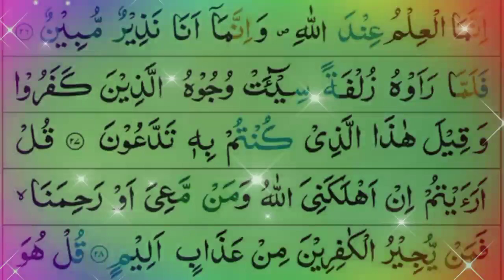Tabarakallazi Surah | 067 Surah Mulk Full [ Surah Al-Mulk Recitation ] Surah Mulk Pani Patti Voic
شروع کرتا ہوں اللہ تعا لٰی کے نام سے جو بڑا مہربان نہایت رحم والا ہے ۔

 (حدیث شریف)

("خیر کم من تعلم القرآن و علمہ")

("تم میں سب سے بہتر وہ ہے جو قرآن

سیکھئے اور سیکھاے")

( Al-Bukhari)
(بخاری شریف)

Hello friends in ths video have recited the Holy Qran in a beautiful voice

                            Click on our playlist link to hear more recitations

surah rahman  surah ar rahman  surah al rahman  surah rahman pdf  al rahman surah  qari basit surah rahman
al rahman  surah rehman qari basit
surah rahman qari basit  surah rahman english  ar rahman surah  surah rahman in english  surah rahman mishary
qari abdul basit surah rahman
surah rahman qari abdul basit
surah e rehman  surah rehman by qari basit
surah rahman abdul basit  qari basit surah rehman  abdul basit surah rahman
benefit of surah rahman  benefits of surah rahman  surah rahman full  surah rahman benefits  surah rehman qari abdul basit
surah rahman transliteration
surah rahman by qari abdul basit download
surah rahman meaning  surah ar rahman benefits  surah rahman benefits for health
surah yaseen reading  reading surah yaseen  surah yaseen in english
surah yaseen translation
recitation of surah yasin  recite surah yasin
surah yasin recitation  sura yasin recitation
reciting surah yasin
benefits of surah yaseen  benefit of surah yaseen  surah yaseen benefits
surah yaseen mishary  surah yaseen by mishary  surah yaseen ayat 9
surah mulk  surah al mulk  mulk surah pdf
pdf surah mulk  surah mulk in pdf  surah mulk pdf  al mulk  surah mulk translation
transliteration of surah mulk  surah mulk transliteration  surah mulk read  surah mulk in english  surah mulk reading  surah mulk full  surah mulk with urdu translation
surah mulk urdu translation  surah mulk translation urdu  surah mulk translation in urdu  surah mulk mishary  surah mulk in urdu
surah mulk with urdu translation pdf
surah mulk pdf with urdu translation
tafseer surah mulk in urdu
surah mulk
surah mulk with urdu translation mp3
surah mulk
quran ki tilawat  quran mp3 mp3 quran
quran sharif ki tilawat  quran sharif tilawat
tilawat quran sharif  कुरान शरीफ की तिलावत
recitation quran quran downloading
quran download download quran
quran recitation  quran online quran with recitation  quran audio  kalam pak ki tilawat
quran with audio  quran translation in urdu
quran translation urdu
कलाम पाक की तिलावत

watsap status My Watsap No 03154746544    tilawat quran status

Voice: Hafiz Ghulam Fareed Tilawat Quran 1
 Audio\Video: Tilawat Quran 1 how to read beautiful beautiful quran